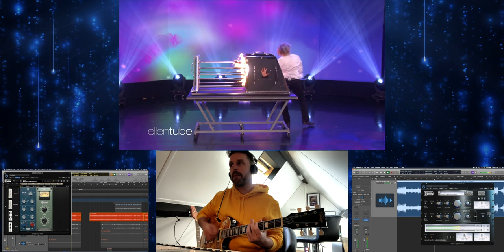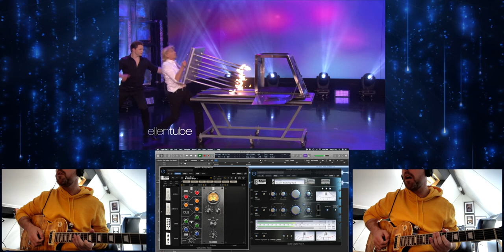Music By Ryan Martin - Scoring music for Hans Klok. Seen on 'The Ellen Show"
In the video I go through some of the sections of scoring music for an illusion. This weeks was for Hans Klok's Fire Spiker which featured on "The Ellen Show".